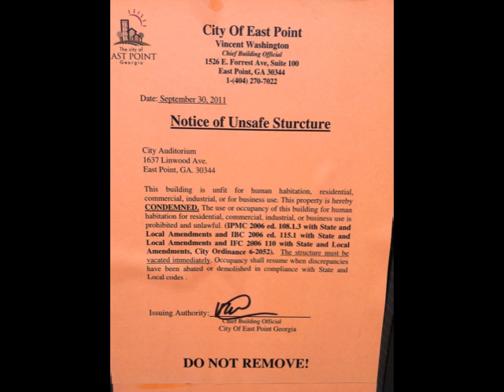East Point Preservation Alliance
East Point Preservation Alliance hosts its first meeting on Tuesday, Oct. 11